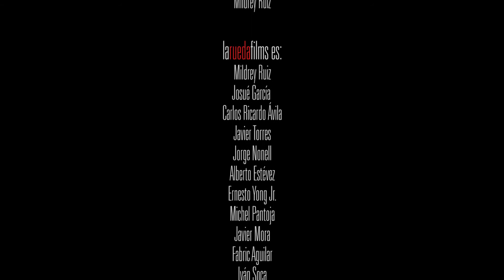Estamos Contigo / Jazz